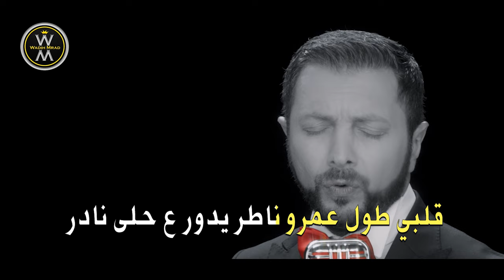Wadih Mrad - Helwit El Helwat [Karaoke] (2017)